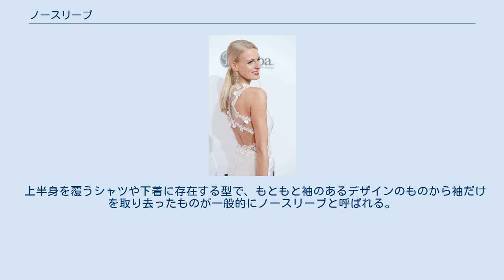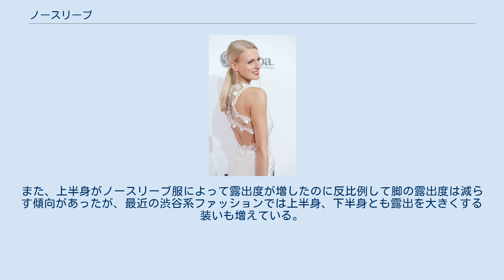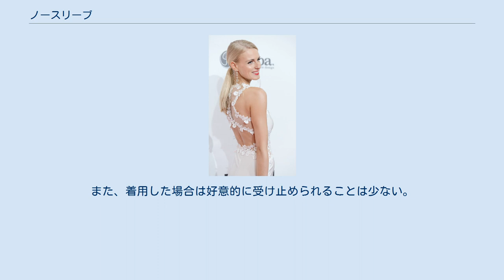ノースリーブ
ノースリーブの白のドレス ノースリーブ（和製英語: no-sleeve）とは、袖が無い衣服の総称であり英語ではスリーブレス（英: sleeveless）と呼ばれる。
女性用の礼服としてノースリーブのドレスが用いられることが多く、夕方以降に行われる洋式のパーティなどで女性が着用するイブニングドレスやローブ・デコルテなどがノースリーブであり、ドレスとあわせ肘上まである長い手袋(オペラグローブ)を着用する。
一方、昼のパーティでは洋式といえども肩の露出は歓迎されない。
時間による受け取られ方の違いは、ノースリーブの持つ性的アピールにある。
なお、結婚式ではノースリーブのドレスは非礼にはならない。
21世紀初頭には市場に出回っているウェディングドレスの約75％がノースリーブとストラップレスとなっている。
また、男性については時間に関わり無くノースリーブは正装とは見なされない。
 上半身を覆うシャツや下着に存在する型で、もともと袖のあるデザインのものから袖だけを取り去ったものが一般的にノースリーブと呼ばれる。
袖は英語でSleeveなので、表記はスリーヴがより発音に近い。
 気温の上がる夏に好まれ、カジュアルな装いとして人気がある。
また、革のジャンパーなど生地の厚いものもノースリーブにして夏に着用する場合もある。
ただし、夏用の衣類は丈を短くすることで涼しく着用できるようにデザインされているものがほとんどであり、ジャケットなどのアウターウェアの下に重ね着できるような秋・冬用の衣類は丈が長いことが多い。
女性向けの衣類のデザインに用いられることが多く、男性向の衣類としてデザインされることはあまりない。
 露出した肩のラインを上品に演出し、気品と清楚さをアピールできる特徴がある。
 普通は袖が無いものだが、分割された状態の袖が付属しているものも存在する。
その場合の着用者は肩を露出した状態となり、それを着用している女性もいる。
なお、この場合の袖はオプション扱いである。
 かつてはトップスがノースリーブの場合、ボトムスをジーンズなどでまとめるパンツスタイルで着こなすのが主流であった。
また、上半身がノースリーブ服によって露出度が増したのに反比例して脚の露出度は減らす傾向があったが、最近の渋谷系ファッションでは上半身、下半身とも露出を大きくする装いも増えている。
 陸上競技をはじめとするスポーツ競技において着用されることが多い。
スポーツ競技で多用される理由は、体温を逃がすことにある。
また、腕を大きく動かす際に袖が邪魔にならないという利点もある。
室内で行われる体操競技などにおいては前者の理由、冬に行われることの多いマラソンなどでの着用は主に後者の理由によるものであると思われる。
一方、女子バレーボールやフィギュアスケートあるいは女性ピアニストやバイオリニストなどにおいては、後述する別の理由から着用していると考えられる。
 スポーツ以外の日常的な服装としては、以前は日本では7・8月に限定される真夏の服装であった。
しかし、1990年代後半からは3月から11月までの春から秋の長期間に渡って着用されている。
ただし、ファッション性を重視する若い女性は、通年で着用することも多い。
一方、男性が同様の理由でノースリーブを着用することはまれである。
また、着用した場合は好意的に受け止められることは少ない。
この点は、ノースリーブが他の服とは大きく異なる点である。
 ^ “no-sleeve”. weblio和製英語辞書. weblio. 2013年6月16日閲覧。
 ^ コトバンク:ノースリーブとは ^ 夜の結婚式お呼ばれゲスト向け！ドレスコード＆おすすめの服装 ^ 結婚式でノースリーブの服装はマナー違反なの？ ^ 結婚式にノースリーブは失礼？袖なしドレス・ワンピースのマナー ^ “As strapless weddings gowns dominate market, one bride just says no”. 2012年7月21日閲覧。
 ^ “Say Yes to a Different Dress”. 2012年5月17日閲覧。